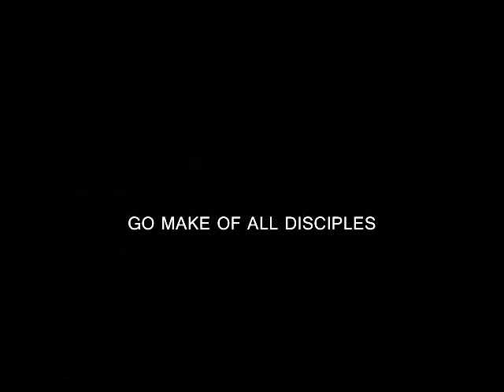Go Make Of All Disciples (Adaptation)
Lyrics:

GO MAKE OF ALL DISCIPLES

Text: MATT 28:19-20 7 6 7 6 D
Tune: THE LORD IS MY TRUE SHEPHERD (MISSION)

Arrangements by J. Roel Lungay and Romeo Mascarinas

Orchestrated by Romeo Mascarinas

Mastered at Fro's Music
Slidell, LA

1
We hear the call, O Lord,
That comes from you, our Father,
In your eternal Word.

2
Inspire our ways of learning
Through earnest, fervent prayer,
And let our daily living
Reveal you everywhere.

(Interlude)

3
Baptizing in the name
Of father, Son and Spirit

4
We call each new disciple
To follow you, O Lord,
Redeeming soul and body
By water and the Word.

(Interlude)

5
"Go make of all disciple":
We at your feet would stay
Until each life's vocation
Accents your holy way.
6
We cultivate the nature
God plants in every heart
Revealing in our witness
The Master Teacher's art.

(Interlude)

7
We welcome your command;
"Lo, I am with you always":
We take your guiding hand.

8
The task looms large before us
We follow without fear
In heav'n and earth your power
Shall bring God's kingdom here.

Text: Matt 28:19-20; Leon M. Adkins, b. 1896, alt.,